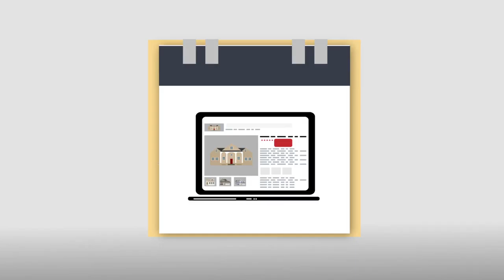Kadji Anderson -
Call me...the one with the name you can trust... Kadji "KRETZMER" Anderson Specializing in: - Condominiums / Community Associations; - Preparing homes for sale; - Investment Properties that meet your desired objectives.